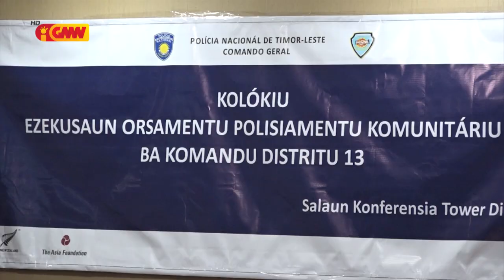Prosesu kazu Video Virál deskobre fasilidade iha fatin izolamentu Vera Cruz la’o hela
Prosesu ba kazu Timor oan ne’ebé mak deskobre fasilidade iha fatin izolamentu Vera Cruz la’o hela